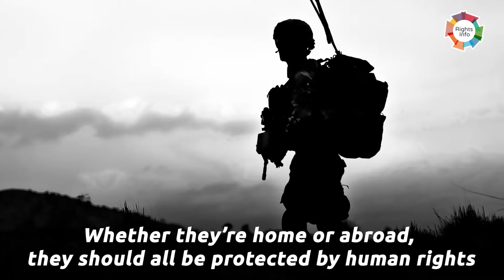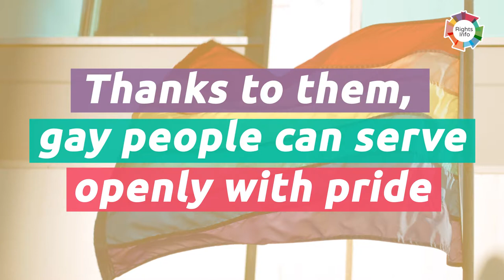What rights do soldiers have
How do human rights protect soldiers?

Home or abroad, everyone including soldiers, should be protected by human rights. With roughly 150,000 people serving in the British armed forces, each one can call upon human rights law if they feel their rights have been breached. Two Royal Air Force soldiers relied on the Human Rights Act in a case they bought forth to the Human Rights Court, find out why in this video.